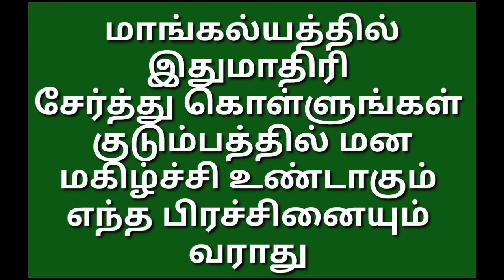மாங்கல்யத்தில் இதுமாதிரி சேர்த்து கொள்ளுங்கள் மகிழ்ச்சி உண்டாகும்